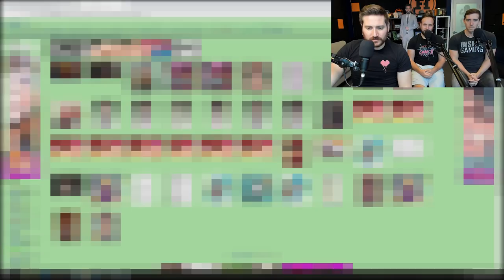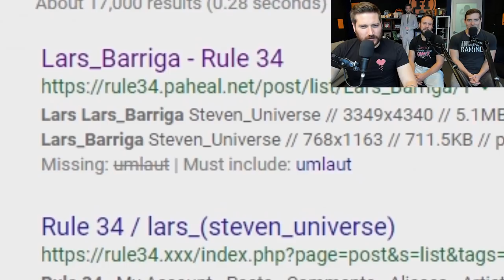Putt Stuff - Demo Disk Gameplay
Do any of you golfers out there actually enjoy playing golf, or are you just willing to spend four hours in the hot sun so you can justify eating chicken fingers in a club that doesn't allow minorities?